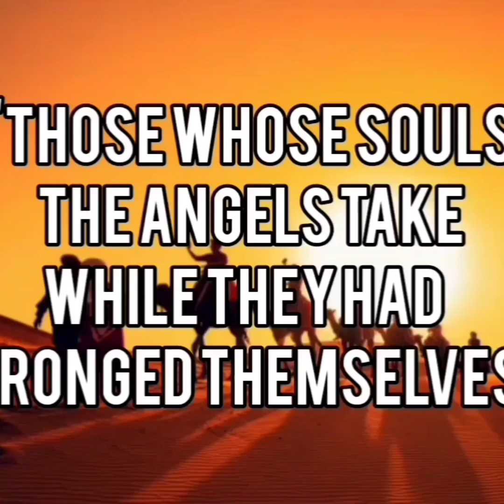Building A Strong Network For Sisters Making Hijrah To UAE | You Are Not Alone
We all have needs and need assistance when moving to a new country.  Networking, gaining friends and associates in your new country is very important to allow the most natural stressless transition into everyday life as possible.